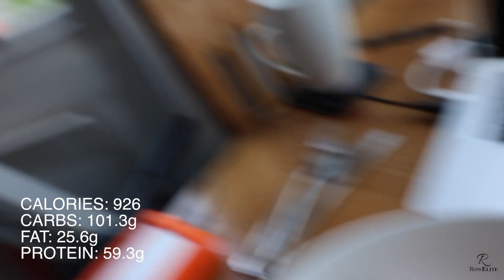WHAT I WAS EATING WHEN I BECAME WORLD CHAMPION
Today we take a look back through an old food diary that I kept for roughly 10 days back in April 2014 leading up to my first senior World Championship title. I was surprised by the number of calories I consumed and how much my diet has changed over the years!

All racing footage is from the BBC.

Follow RowElite!